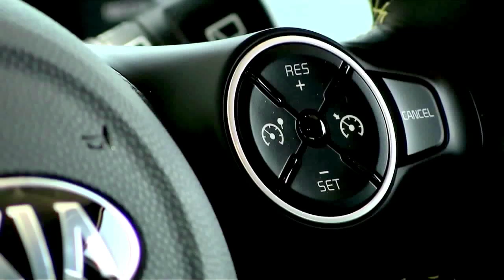Novo Kia Soul chega ao mercado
E tem mais novidades asiáticas em nosso mercado. O novo Kia Soul finalmente chegou e está bem diferente. E não foi apenas a parte externa que passou por grandes mudanças. O interior ganhou materiais mais caprichados e equipamentos extras. Todas as versões agora vêm equipadas com bancos em couro, central multimídia e câmbio automático. A intenção é deixar o modelo ainda mais descolado. Pena que o preço disso seja tão alto. A versão mais básica custa quase 89 mil reais e a mais completa, que ganha teto solar e luzes diurnas em LED, beira os 93 mil. É muito dinheiro em um hatch 1.6!